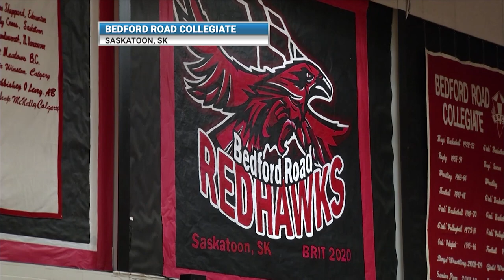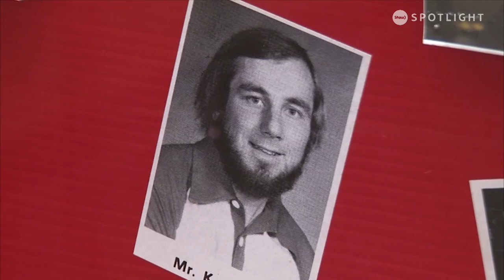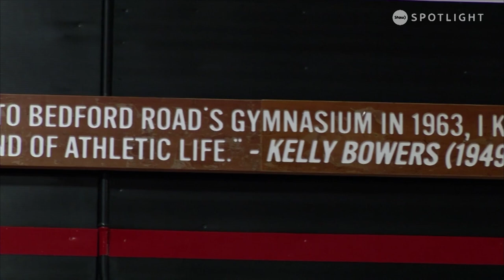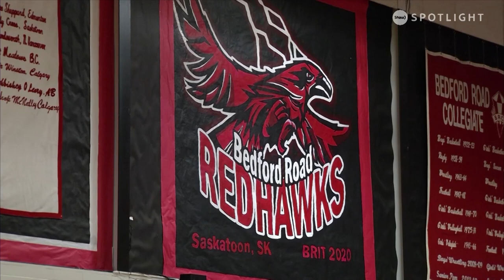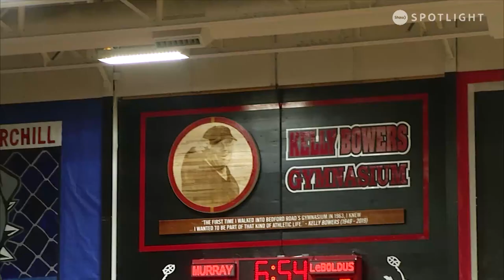BRIT 2020 - 3rd Place - Regina LeBoldus vs Calgary Churchill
2020 Bedford Road Invitational Tournament on Shaw Spotlight - 3rd Place Game: Dr. Martin LeBoldus (Regina) vs Sir Winston Churchill (Calgary)